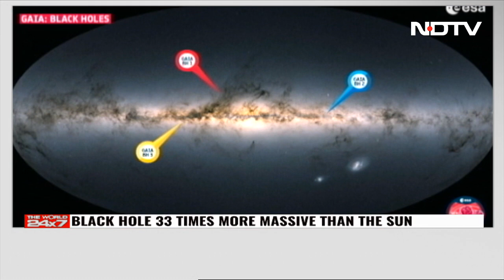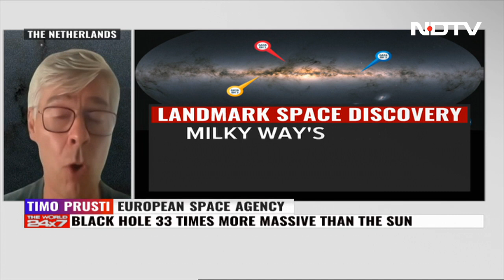Black Hole In Milky Way Helps Connect 2 Theories: European Space Agency Scientist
Astronomers have detected the largest stellar black hole with its mass 33 times that of the Sun in the Milky Way galaxy. It is also the second closest black hole to Earth, just 2,000 light years away from the planet. The black hole was discovered by the European Space Agency. Timo Prusti, a scientist at the European Space Agency, says the discovery has helped connect two theories.